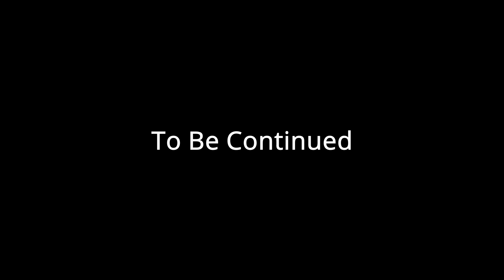Stickay Dicky [Ep. 2] | Series